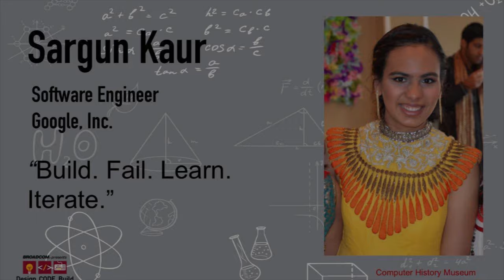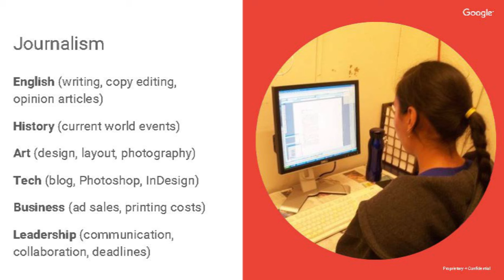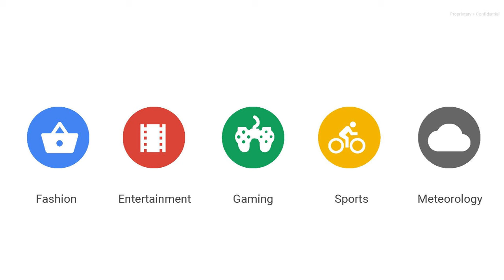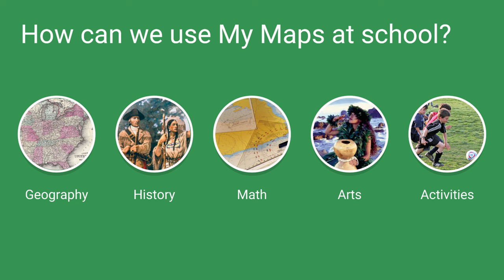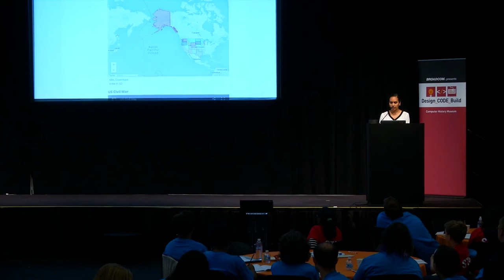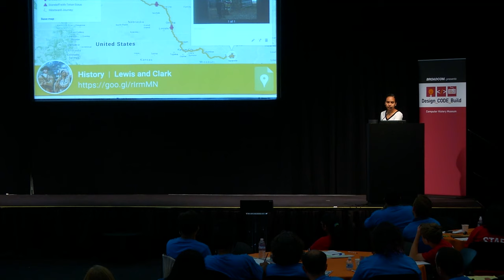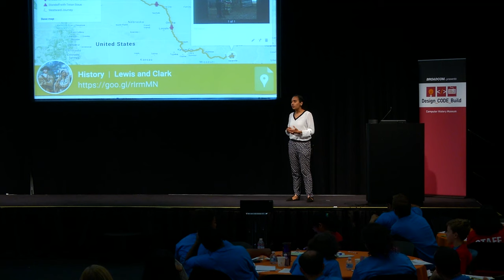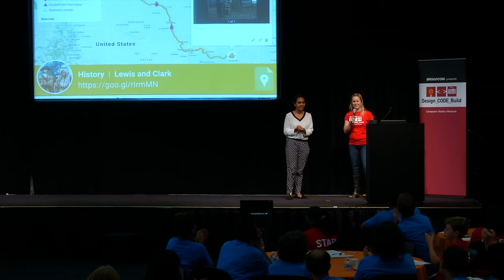Broadcom Presents Design_Code_Build Featuring Google's Sargun Kaur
Events are supported by tech professionals who act as role models and mentors, including special keynote speakers, or "rock stars," who kick off each event by sharing their personal stories and experiences. In this event Broadcom Presents Design_Code_Build the Computer History Museum was welcomes Google's Sargun Kaur.

Sargun Kaur was raised in the heart of the Bay which has led her to have a penchant for geeky technological breakthroughs, a palate for spicy and innovative cuisine, and a passion for creativity in all types of medium. She attributes her great wit in a large part to the Gilmore Girls and her horrid cooking skills not to her mother, who is a great cook. She is currently working as a backend software engineer on Google My Maps, a tool to help the world communicate about places and events a lot better.